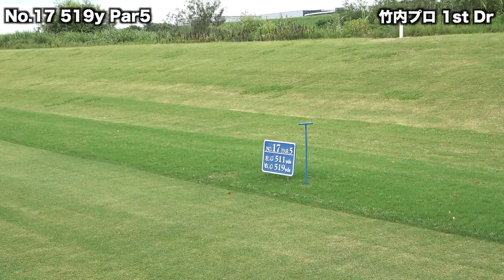驚愕の370yドライブが出ました！マシューウルフ打法 完結編 KOSHIGAYA GOLF CLUB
Shota使用パター

twitterはこちらから！